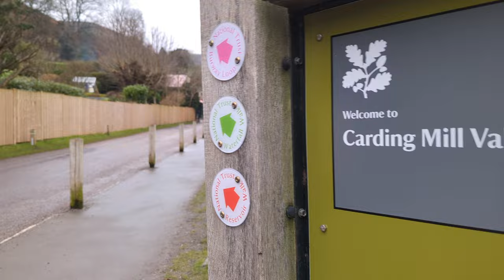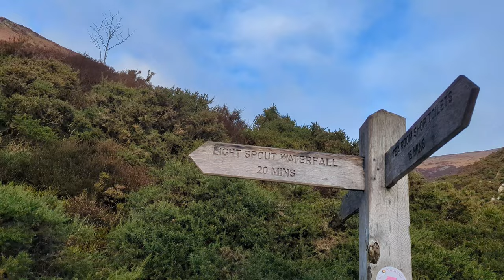Carding Mill Valley, Shropshire | Come with me while I solo walk to Lightspout Waterfall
Join me for my walk at Carding Mill Valley in Shropshire. This beautiful walk to the Lightspout Waterfall is full of stunning scenery, grazing animals and

If you want to do the walk yourself find everything you need to know here: